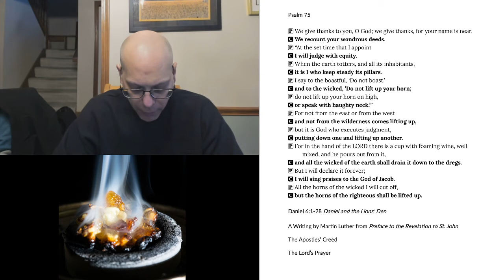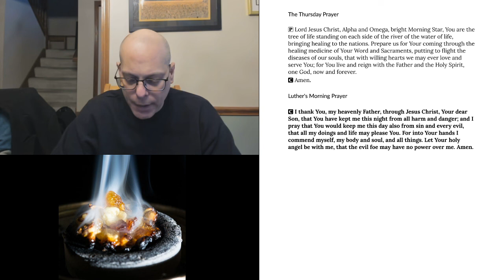Morning Prayer for Thursday, November 26, 2020: Thanksgiving Day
Daniel 6:1-28 Daniel and the Lions’ Den
A Writing by Martin Luther from Preface to the Revelation to St. John